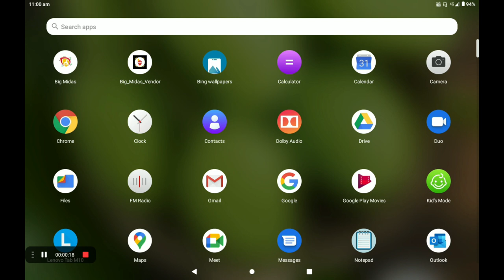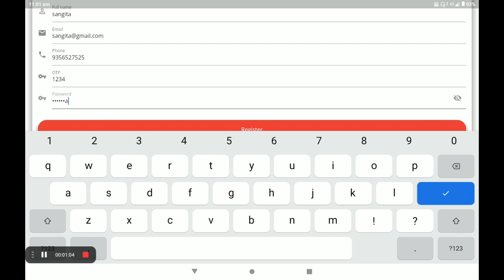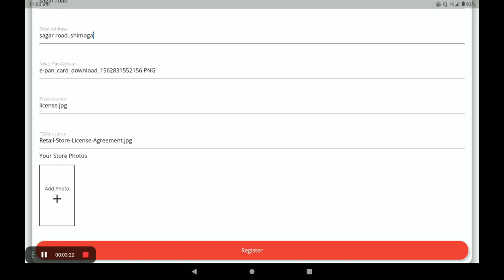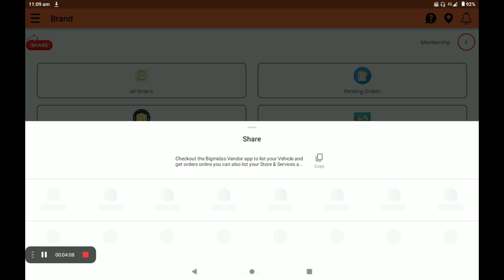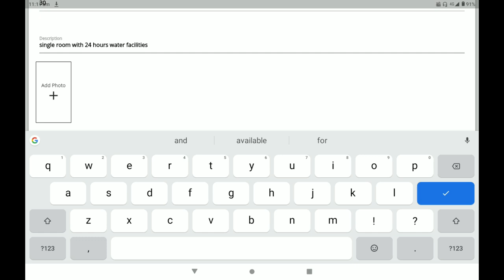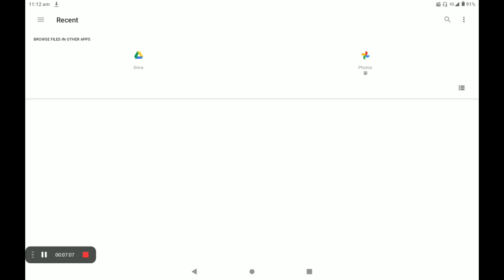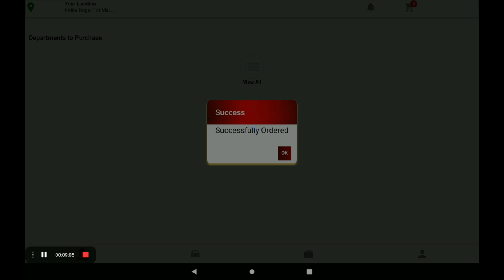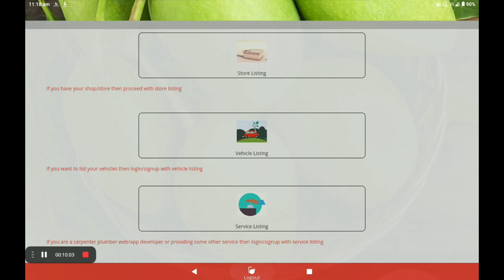Create 0% Commission Lodge & Rooms in big Midas application (HINDI )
Create  0% Commission  Lodge & Rooms shop in big Midas application (HINDI )